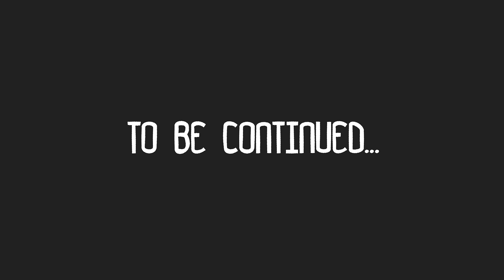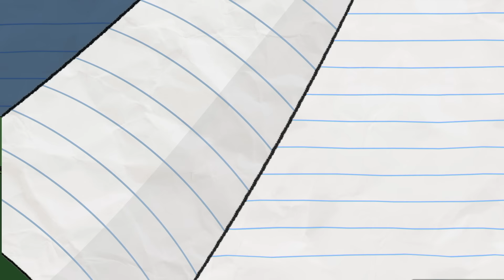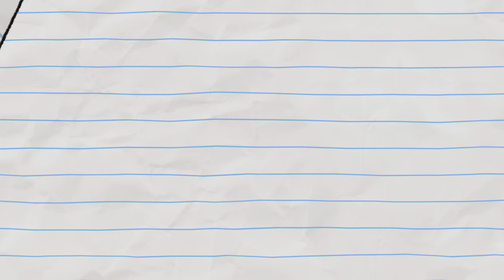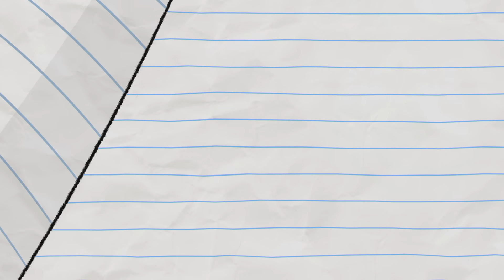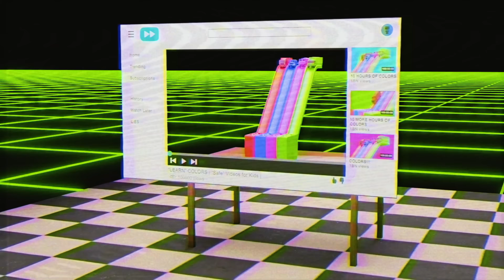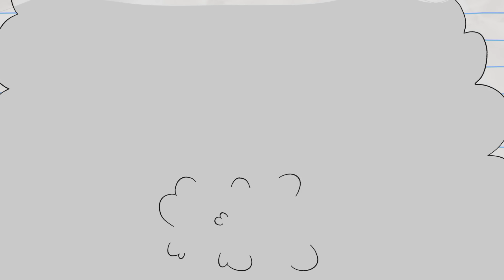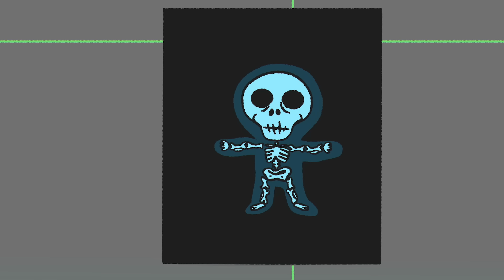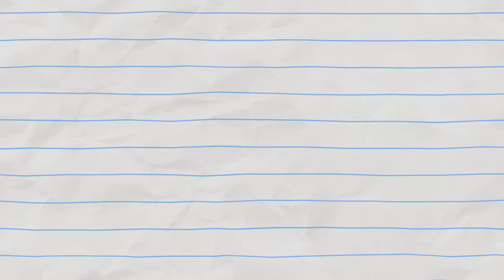UNICORN + DRAGON = AMAZING (NEW) Boy & Dragon | Cartoons For Kids | WildBrain Toons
Unicorn is not feeling very well ⁠😞 Luckily Dragon is here to help his magical friend! But he'll need to watch his step, as there's snot EVERYWHERE! GROSS!

00:00:00 - Unicornitis
00:02:06 - Truth Or Cornsequences
00:06:30 - The Boy & Dragon Prophecy
00:11:31 - Rainbow
00:13:28 - Big Phoney
00:15:39 - Multicoloured
00:16:55 - Magic Magnet
00:19:03 - Lollypop Treasure
00:22:10 - Sticking Together
00:24:18 - Legs Akimbo
00:26:37 - Full Moon-icorn
00:29:08 - How To Train Your Legally Distinct Dragon
00:31:29 - Doors of Opportunity
00:34:17 - Evil Twins
00:35:21 - Prank Videos
00:37:51 - Rashomonster
00:40:10 - Big Head
00:42:26 - RoboHorse
00:44:51 - Delivery Dragon
00:47:15 - Robot Boy!
00:49:37 - Noisy Neighbours
00:51:44 - Balloon Dragon
00:53:42 - Best Funny Doorbell Cam Compilation
00:55:52 - Wooden Boy
00:57:12 - Mirror Monster